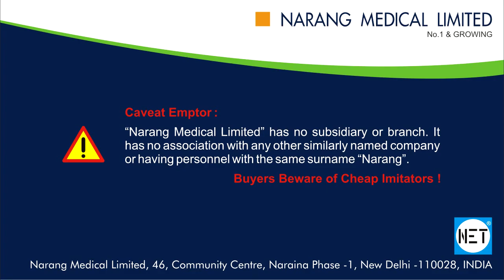Bone Currette, Double Ended, Stainless Steel. Item Code: 367.010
Product Video: Bone Currette, Double Ended, Stainless Steel

Category: Orthopedic Implants & Instruments

Manufacturer & Supplier: Narang Medical Limited, India.

Brand Name: NET

Description: Bone Currette, Double Ended, Stainless Steel

Item Code: 367.010